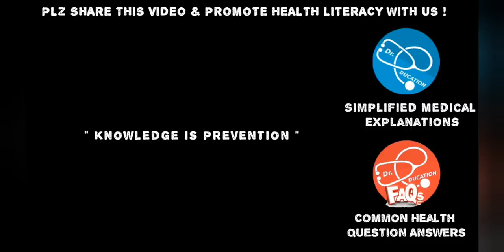Science of FAD Diets S1E3 : SALT WATER FLUSH MAT KARNA | Dr.Education (Hindi)